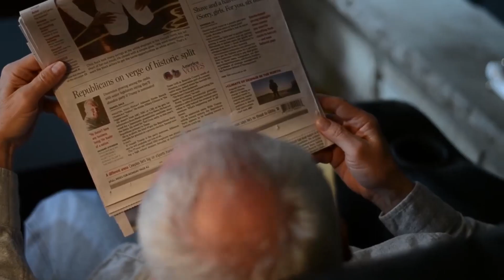Conversa com a Nellie e Vitor Silva sobre a Primavera e Boas Noticias - April13_24 - #5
Conversa com a Nellie e Vitor Silva sobre a Priavera e Boas Noticias.